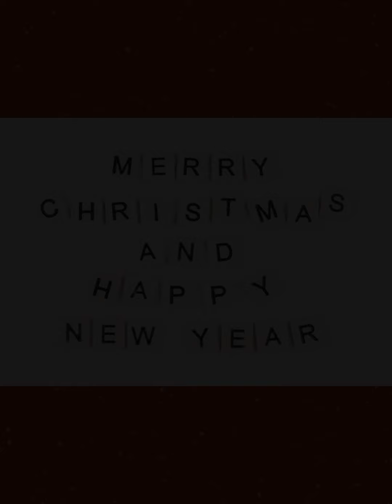2023 Last Christmas - Line Dance - Beginner Level - EunA Kim (KOR) - K9 Studio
32 C - 4 W
Beginner Level
Choreographed by:
EunA Kim (KOR)
November 2023
by Taylor Swift
Demo by : K9 Studio